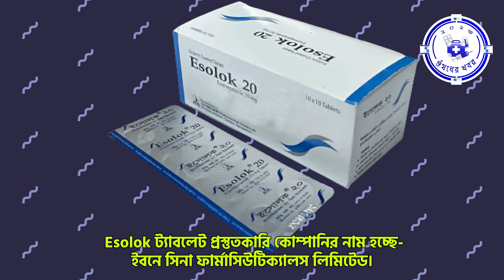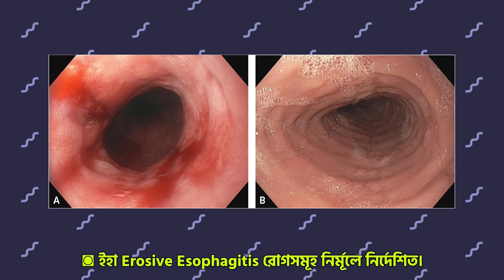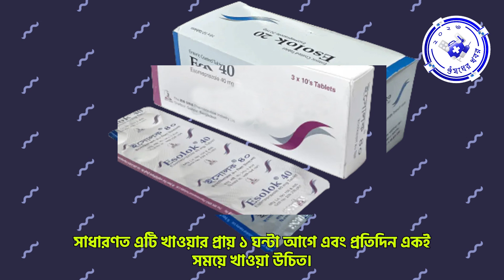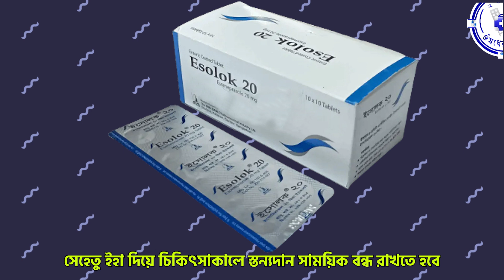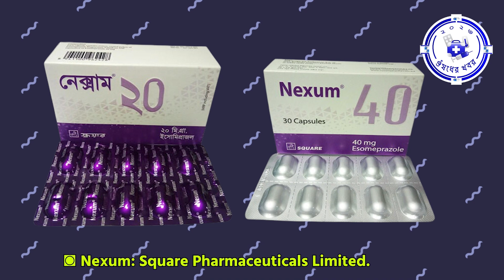Esolok ট্যাবলেটের কাজ, ব্যবহার, মূল্য, সেবনবিধি, পার্শ্ব প্রতিক্রিয়া, সতর্কতা, Esolok 20, Esolok 40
◙ প্রতিটি 20 মি.গ্রা. Esolok এর বর্তমান দাম 5 টাকা।
◙ প্রতিটি 40 মি.গ্রা. Esolok এর বর্তমান দাম 8 টাকা।
◙ Esolok Tablet এর সমজাতীয় অন্যান্য ঔষধ হচ্ছে- Sergel, Maxpro, Exium, Esoral, Maxima, Esonix, Nexum, Progut, Pronex, iMAX, Emep, NexCap, Alton.
এই ভিডিও টি থেকে নিম্নলিখিত সকল প্রশ্নের উত্তর পাবেন:
১। Esolok কি?
২। ইসোলক প্রস্তুতকারি কোম্পানির নাম কি?
৩। Esolok এর জেনেরিক নাম কি?
৪। Esolok এর কাজ কি? বা কোন কোন ক্ষেত্রে Esolok ব্যবহার করা হয়?
৫। Esolok কখন, কিভাবে ও কি পরিমানে খেতে হয়?
৬। আমার বাচ্চার বয়স দেড় বছর। আমি কি তাকে Esolok দিতে পারবো?
৭। Esolok এর কোনো পার্শ্ব প্রতিক্রিয়া আছে কি?
৮। গর্ভাবস্থায় ও স্তন্যদানকালে Esolok খাওয়া যাবে কি?
৯। ডাক্তার আমাকে পনেরো দিন Esolok খেতে দিয়েছিল। কিন্তু কয়েক দিন খাবার পরে আমি ভালো বোধ করছি। এখন কি ইহা খাওয়া বন্ধ করবো?
১০। কতদিন Esolok খেতে হবে?
১১। Esolok ব্যবহারে কি কি সর্তকতা অবলম্বন করতে হবে?
১২। কোন কোন ক্ষেত্রে Esolok ব্যবহার করা যাবে না?
১৩। Esolok অতিরিক্ত গ্রহণ করলে কি করবেন?
১৪। কিভাবে Esolok সংরক্ষন করবেন?
১৫। ডাক্তার আমাকে Esolok প্রেসক্রাইভ করেছেন। কিন্তু ফার্মেসিতে এটা পাওয়া যাচ্ছে না। এখন কি করবো?
১৬। Esolok এর সমোজাতীয় ঔষধ কোনটি?
১৭। Esolok এর দাম কত?